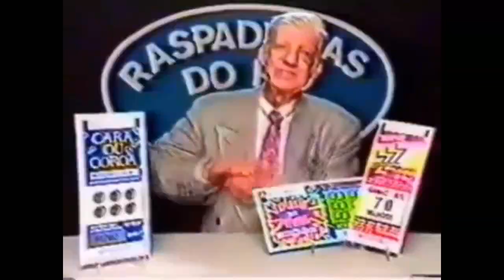GTA V Online: Corrida dos RAGES e das Hélices ASSASSINAS! (PC Corrida #120)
Corrida Hellish Blade & Pain feita por Denzmen, e nela vamos sofrer um pouco e dar vários RAGES nas HÉLICES da USINA EÓLICA!

Jogo disponível para: PC, PlayStation 3, PlayStation 4, Xbox 360 e Xbox One.
Versão que eu jogo: PC
Vídeo Editado | GTA 5 Funny Moments

Venho trazer pra vocês mais uma corrida online de Grand Theft Auto V, vulgo GTA 5, para o canal! E é a versão do jogo pra PC! Estou jogando com uma GeForce GTX 550ti. Espero que gostem =)